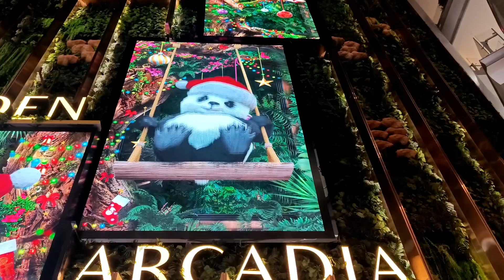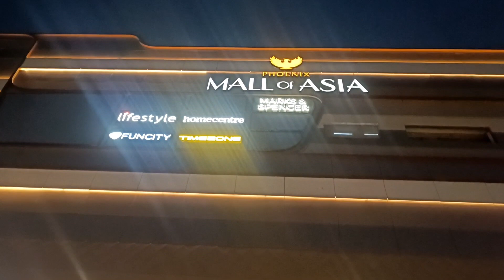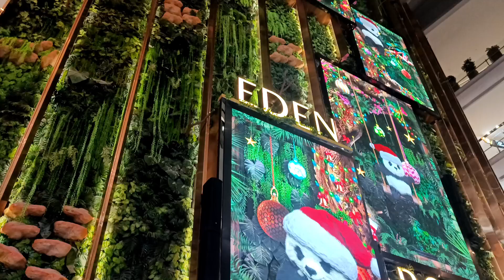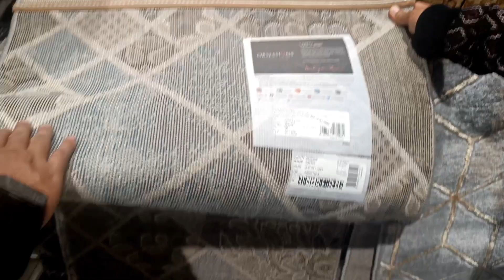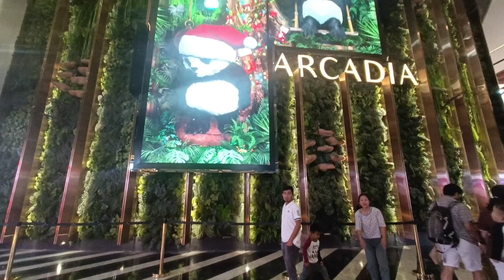Visiting phoenix Mall of Asia Bangalore with Family.🏬🏪🥰